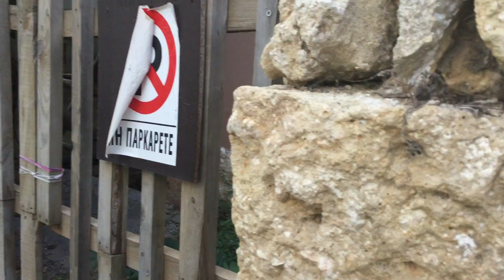Saving Damaris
This gentle stray cat has stomatitis and possibly other health complications. He was seen while Sandra Jensen was in Chania researching a writing project and exploring her past. But she loves cats - there is a serious stray cat population problem in Greece -  and is doing what she can to help him. He was trapped on 17th October 2017 and has a place waiting for him outside of Greece, but we await news from the vet and if he can be well enough to travel, we will need a foster for him in Chania until we can find a flight companion to Germany and until he is ready to travel, but it is so far impossible to find a foster.

(In this video you can also see the mom cat and her kitten with an infected eye ).